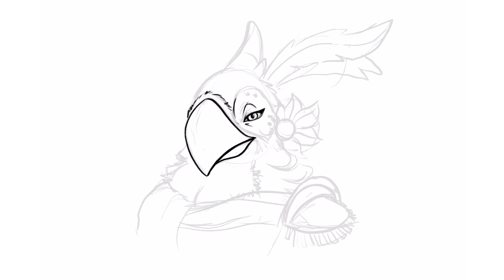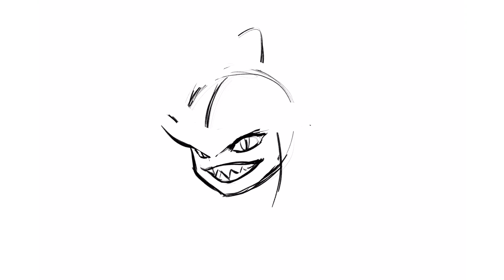Kass and Sidon BOTW iPad Sketches - Time Lapse Digital Painting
Time Lapse Digital Painting of Kass and Prince Sidon from Legend of Zelda: Breath of the Wild draw while at Anime Boston 2017.